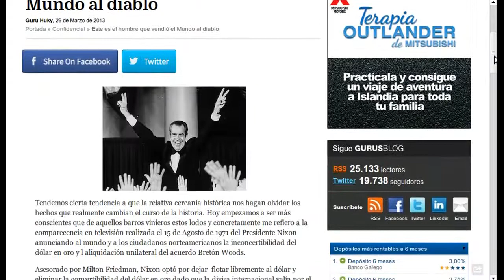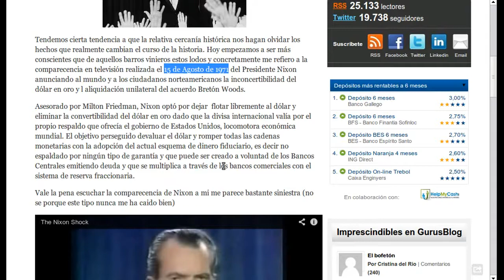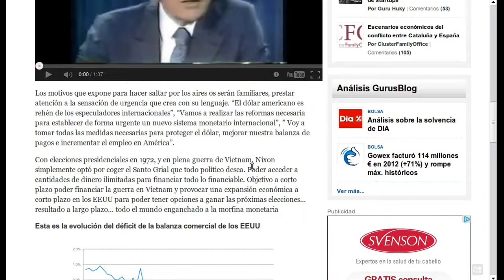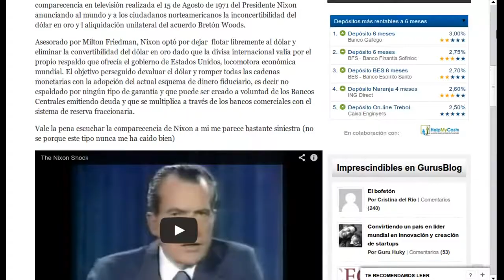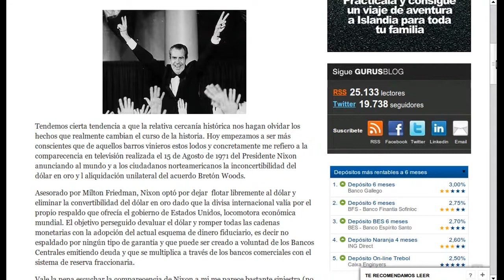La historia oculta Nixon, el hombre que vendió el Mundo al diablo